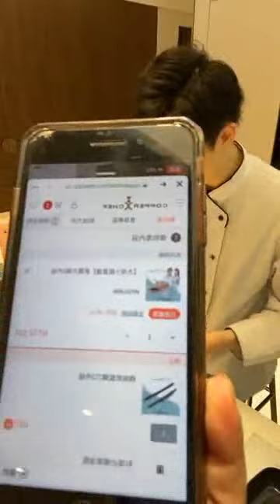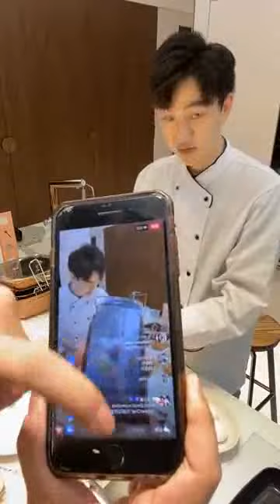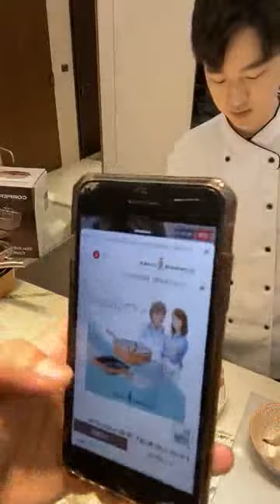我的私廚是大成-特別篇 南蠻炸雞、玉子燒